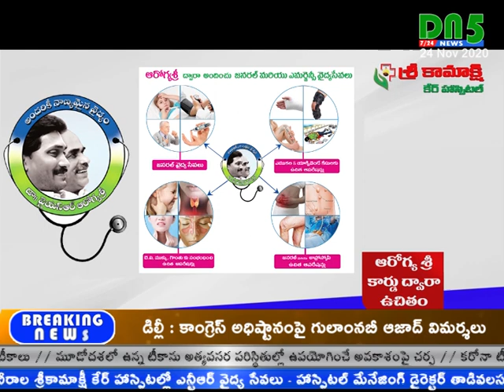దళితులపై దాడులు - ఆర్పిఐ వాయిస్ : పి అంజయ్య, రాష్ట్ర అధ్యకులు || DN5 News